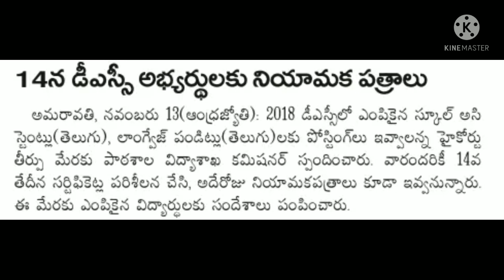ap dsc & tet latest news today,ap tet & dsc latest updates,ap mega dsc updates,2018 DSC news today